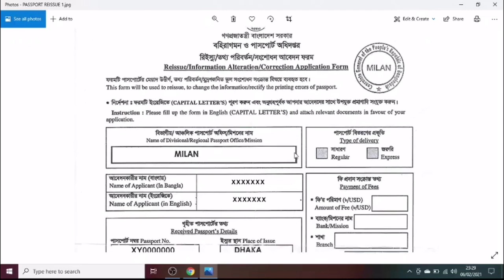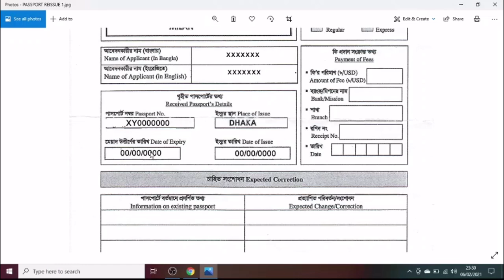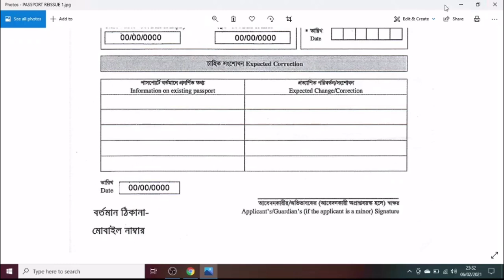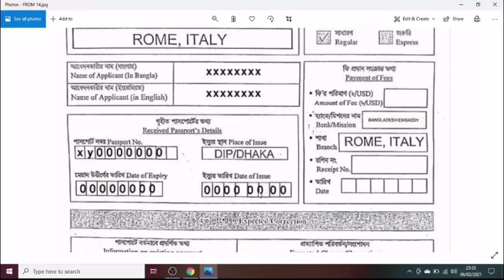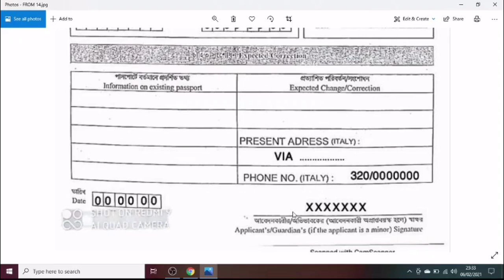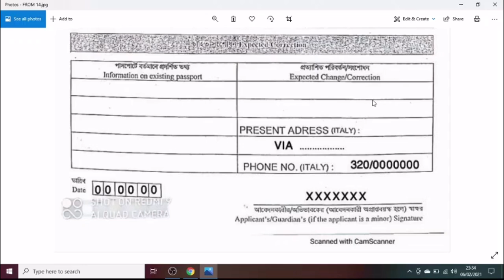MRP (PASSPORT) রিনিউ করার জন্য নিজে কিভাবে আবদন ফরম পূরণ করবেন ?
✅যে লিংক থেকে ওয়েজ আর্নার্স কল্যাণ বোর্ড এর সদস্য হওয়ার জন্য আবেদন করবেন

✅730 Rimborso জন্য নিজের IBAN Number কিভাবে পাঠাবেন  মোবাইল দিয়ে ।

✅ ইতালির সর্বশেষ যেকোনো
সকল প্রকার বোনাস এবং রাষ্ট্রীয় সুবিধা জানার জন্য।